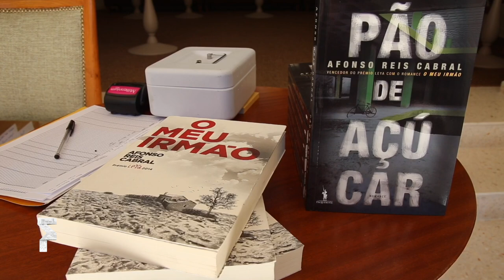"É preciso ir a fundo na história". Afonso Reis Cabral sobre "Pão de Açúcar"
O escritor Afonso Reis Cabral falou sobre seu novo romance, Pão de Açúcar, com apresentação de Catarina Marques Rodrigues, na Pousa da Vila, em Óbidos.

"Não é jornalismo, nem sequer é jornalismo literário, mas é ficção sobre um caso real e para fazer isso é preciso conhecer esse caso real, ir a fundo na história", explica o autor.

A BOOKER acompanhou a participação de Afonso Reis Cabral no Folio 2018 Assista ao vídeo.